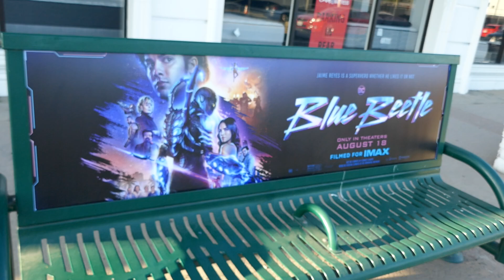Blue Beetle Bus Bench Xolo Mariduena Summer Movies Los Angeles California USA August 5, 2023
Warner Bros. Blue Beetle Bus Bench Xolo Mariduena Summer Movies Los Angeles California USA August 5, 2023